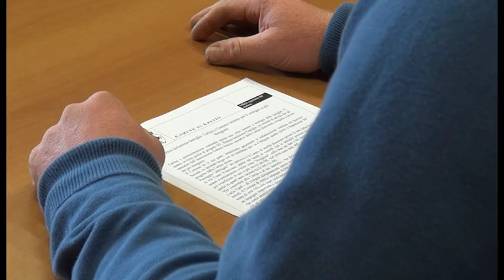Sif, Caritas e Comune insieme per il sostegno a chi è in difficoltà